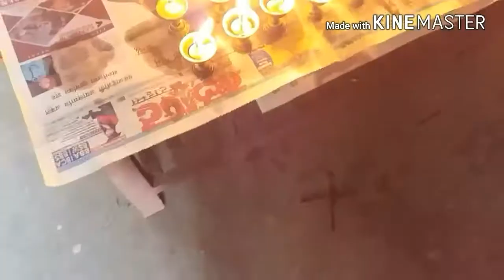Ghar Puja At itahari Nepal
Itahari _५
SHARE IF YOU LIKE
COMMENT IF DONT LIKE
LIKE JUST FOR JUST